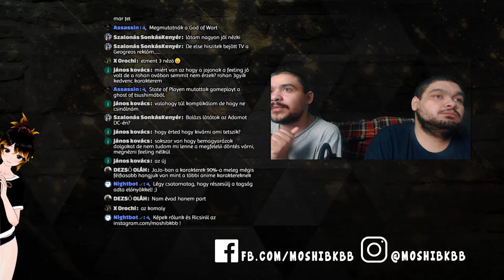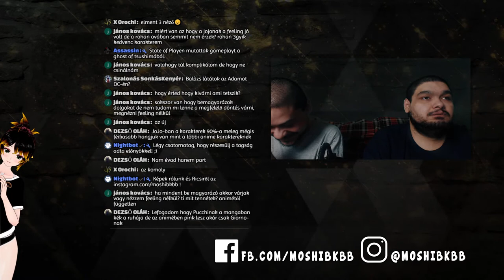MEGTALÁLNI AZ ÚJ KÜLDETÉST! I Assassin's Creed: Valhalla I Végigjátszás #21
Megtaláltuk a folytatást. :)

Ez itt nem számít: Assassin's Creed: Valhalla,assassin's creed: valhalla,ac valhalla,assassin's creed valhalla,assassin’s creed valhalla,assassin's creed,assassin's creed valhalla gameplay part 21,assassin's creed valhalla walkthrough part 21, Moshi,Moshi Assassin's Creed: Valhalla,Végigjátszás,Gameplay,ps4,Assassin's Creed: Valhalla I Végigjátszás #21,Viking,Valhalla,Assassin's,assassins creed valhalla magyarul,assassins creed valhalla magyar végigjátszás,Női,Női Viking,xbox series x